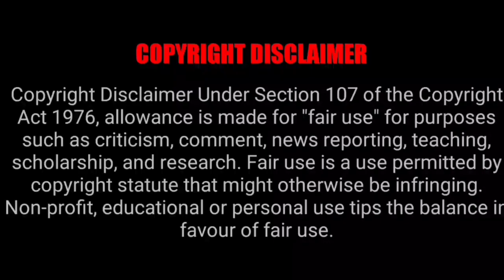Tirumala Today Updates| TTD Today Latest Updates| Tirumala Regular Updates| Tirupati Today Updates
Channel Link🔗

01) TTD Special Entry Tickets Booking and Rooms Booking Website link

02) TTD Daily Press Release Website link

03) Tirumala Parakamani seva Srivari Seva booking website link

1) 300 Special Entry Darshan Tickets Fast Booking Process Setps by Tamil link

2) Virtual Seva 500rs Tickets Booking Process link

3) Tirumala Online (Rooms) or Accommodation

4) Tirupathi Online (Rooms) Or Accommodation Booking Link

05) Tirumala tirupati Darshan tickets download and accommodation slip download in mobile link

06) Tirumala Tirupati Senior Citizens Tickets Booking details link

07) Tirumala Tirupati online  Arjitha Seva Tickets Booking details link

08) Tirumala Tirupati Parakamani Seva Booking Online Details Link

09) Tirumala Tirupati Srivari seva how booking online link

01) Tirumala Tirupati Temple Live Video link

02) Tirumala Tirupati Alipiri Foothpath Live Video Link

03) Tirupati Alipiri Checkpost Video link

04) TTD Tirupati Rooms Video Link

05) Tirumala Annaprasadam Center Video Link

06) Tirumala Garuda Seva Video Link

07) Tirumala Tirupati Temple Night Time View Video Link